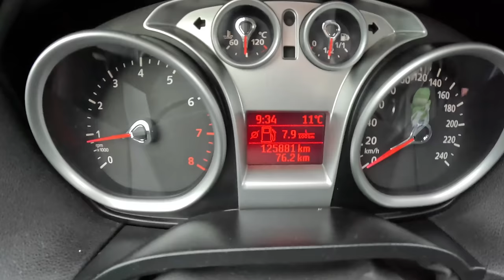2008 Ford Focus Mk2 [1.6 100HP] |0-100| POV Test Drive #1407 Joe Black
Car: Ford Focus II Hatchback 5d 1.6 DURATEC 100HP 2008

0:00 Intro
0:12 Walk-around and interior
0:56 Bumpy road
2:00 Casual driving
5:30 Highway
7:13 Casual driving
11:56 Acceleration
12:12 Casual driving
14:27 Engine view
14:30 Fuel Consumption

Engine: 1.6L Petrol (Gasolina) 4-cylinders
Displacement (cc): 1596
Power: 74 kW/100 hp
Torque: 143 Nm
Transmission: 5-speed manual
Traction: FWD ( Front-Wheel Drive )

Acceleration (0–100 km/h): 11,9 s.

Fuel Tank Capacity: 53L
Total Range: 791 km
Weight: 1349 Kg
Cargo Space: 396 Liter
Model: 2008
Date of Production : 2004 – 2011
Base Price in Germany : 31.000 EUR

Driver: Joe Black
Video: GoPro Hero 11 Black / Sony a6300 + Sigma 16mm f1.4
Audio: Zoom H2n (recorder) & Roland CS-10EM (binaural microphones)
Edit: MacBook Pro / Final cut Pro X